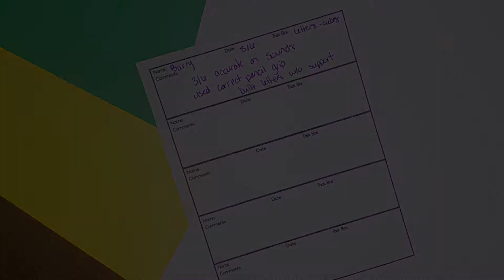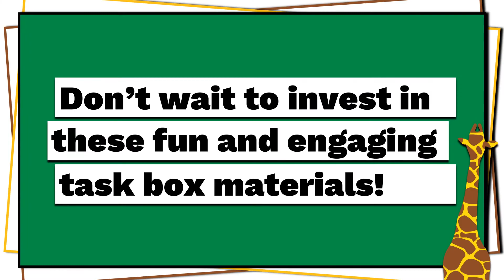Special Education Task Boxes - Materials for Spec Ed Students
Task boxes for special education students are easy ways for students to practice skills independently. This task box set focuses on building and writing letters.
Students will build a letter using plastic cubes. Then, trace the letter and write the letter on the lines. Finally, students will circle the objects that begin with that letter. A recording sheet is included for accountability purposes!